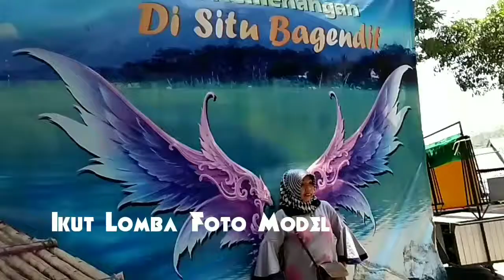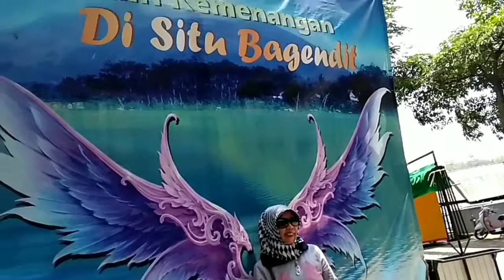SITU BAGENDIT - LAGENDA NINI MEDIT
SITU BAGENDIT
Langit biru di luhureun gunung guntur
matak waas di pulas ku mega bodas
mega bodas mega sutra kembang rasa
rasa kacinta nu akang sareng salira
caang bulan luhureun kawah kamojang
bentang rapang luhur gunung papandayan
rarakitan rakit asih rakit kaheman
harepan urang sing dugi ka rerendengan
dilebah situ bagendit
didinya mimiti mekar katresna
dilebah situ bagendit
didinya pisan lalakon urang duaan
dilebah situ bagendit
dilebah situ bagendit